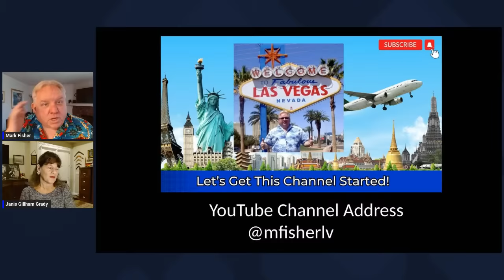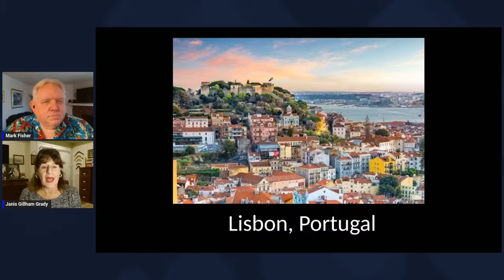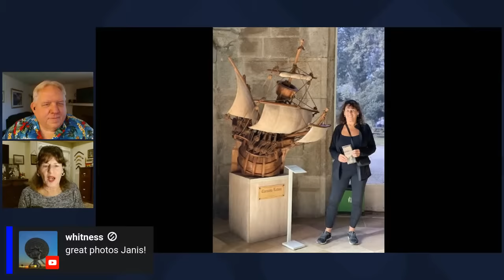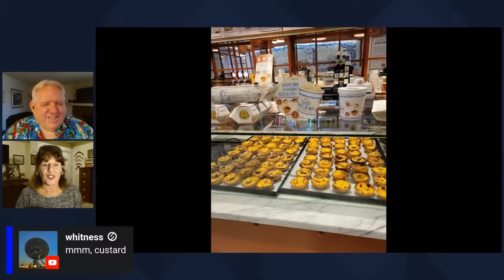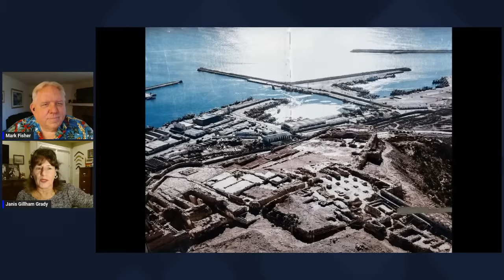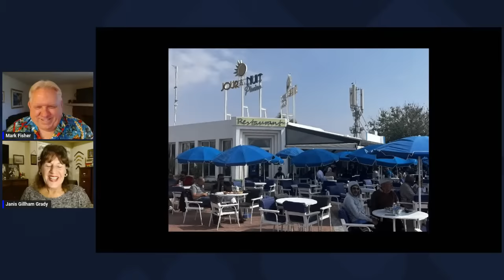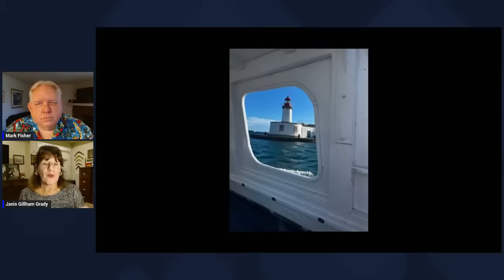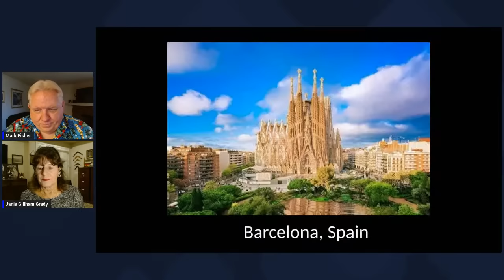Janis Gillham Grady - Cruise Stories and Live Viewer Q & A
Janis Gillham Grady is back from her vacation cruise in Europe and North Africa with her group of friends.   We are doing a Live Stream so Janis can tell stories and show photos from her cruise and journey.    We will also have a Viewer Question and Answer period and a Merchandise give away.

To purchase Merch for this channel including shirts, coffee mugs, autographed books, Koala Calm etc, click the Store button on our page, or go to our